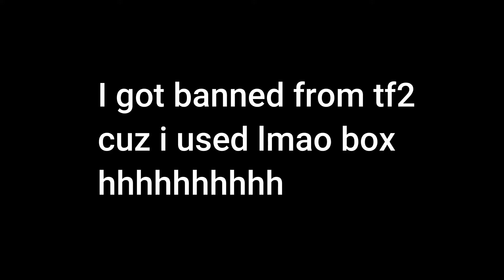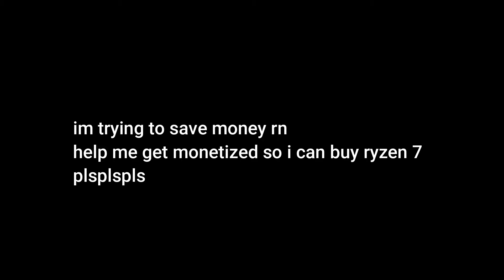TF2:Typical Colors 2 (Roblox)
TF2:Typical Colors 2 (Roblox) the better or superior version of team fortress